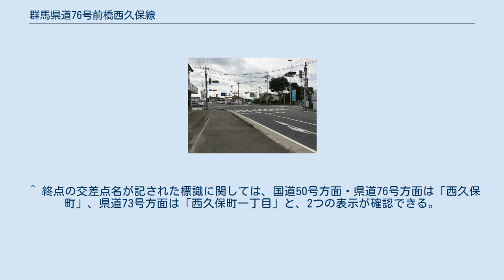群馬県道76号前橋西久保線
群馬県道76号前橋西久保線（ぐんまけんどう 76ごう まえばしにしくぼせん）は、群馬県前橋市から伊勢崎市西久保町に至る県道（主要地方道）である。
 国道17号から前橋市街地北部・赤城山南方の低い丘陵部を経て平野の農村地帯に抜け、伊勢崎市北部の国道50号に至る東西方向の路線である。
元々は、起点を前橋市、終点を佐波郡赤堀町とする、1994年（平成6年）4月に群馬県より認定を受けた県道前橋赤堀線という路線である。
 赤城山南面・平野部の東西主要路としては、より南方を通る国道50号よりも歴史が古い。
前橋藩藩主からの信仰の対象になっていた産泰神社への参詣道として江戸時代から続く道筋であり、近世からすでに「産泰道」と呼ばれていた。
この道が前橋市街から産泰神社手前に至った地点で、直進するとそのまま丘陵上にある神社境内に登る道筋になっている（このため県道は神社のある丘の南側にカーブして迂回している）のは、参詣路としての出自によるものである。
 渋川市など県北部から前橋市街の北側を迂回して国道50号に出る短絡路として、また地元の生活道路として機能しており、交通量は多い。
しかし車線数は全線2車線であり、前橋市郊外沿道の産泰神社以西では集落や地形に影響された急カーブが多々存在すること、右折車線の整備されていない交差点が多いなどの原因から、各地で朝夕の渋滞が発生している。
 起点である前橋市南橘地区内では地区を東西に貫通する唯一の道路でありながら、ぎりぎり2車線が確保されているに過ぎない狭隘路であるため、終日混雑が激しい。
現在この道路の北に1kmほどの距離を置いて並行する国道17号上武道路の整備が進められており、全通すれば拠点間交通についてそちらへの移行が見込まれることから、混雑の緩和が期待されている。
 本県道は東寄り区間では全般に平坦な田畑の中を東西に走っているが、前橋市・伊勢崎市境界付近の平坦地には、「大室古墳群」と呼ばれる古墳の集合地帯があり、かつて本路線はそれらに連なる多田山（標高159.1 m）南方に延びる丘陵南部を南寄りカーブで登って、ピーク付近では浅い切り通しを抜ける形で通過していた。
前後数百メートルの短い区間ながら急勾配で、全般に勾配の緩い傾向の本路線では唯一の「山越え」であった。
 多田山南部は、1997年から2006年にかけ、北関東自動車道建設の盛土供給源として大規模に切り崩され、最終的には本路線の峠越え部分を含めた多田山丘陵南部の大部分が消滅した。
これに伴い、旧道より北方に、周囲の平野部同等にまで掘り下げられた幅広の切り通しが作られ、多田山東西を直線的に貫く新道となって急勾配を解消した。
 なお、盛土採取地域周辺については1996年から群馬県企業局により住宅団地造成の計画があったが、バブル景気崩壊後の長期不況下で2003年には計画が中止された。
2009年以降、企業局のほか周辺自治体も交えての工業団地造成などが検討されている。
 伊勢崎市・西久保町交差点 （終点、2015年8月） 写真右奥方向が県道76号・県道102号、写真左奥・右手前方向が国道50号、写真左方向が県道73号・県道102号、写真右方向が県道73号である。
 終点の伊勢崎市西久保町・西久保交差点では、国道50号の未整備な2車線区間十字路に本路線が西から割り込む形で狭隘な五叉路を形成しており、こちらも信号機による平面交差で慢性渋滞ポイントとなっている。
これを含む国道50号2車線区間を回避するため、2008年以降、50号北側においてバイパスルートの前橋笠懸道路を建設中である。
 ^ 現在は伊勢崎市の一部。
 ^ 終点の交差点名が記された標識に関しては、国道50号方面・県道76号方面は「西久保町」、県道73号方面は「西久保町一丁目」と、2つの表示が確認できる。